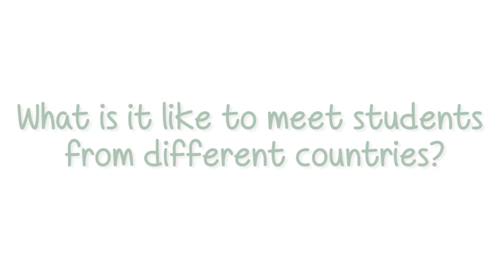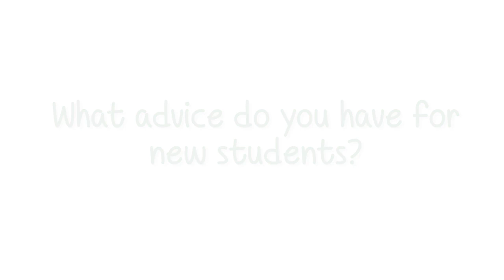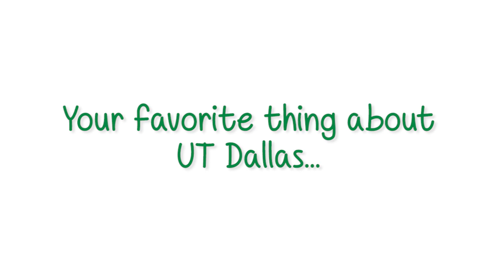UT Dallas - International Student Orientation - What to Expect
International Student Orientation is an exciting first step to becoming part of the UT Dallas community. During International Student Orientation you can discover campus resources, learn about academic expectations and immigration requirements, meet other new students, and familiarize yourself with the UT Dallas campus. To learn more about International Student Orientation,